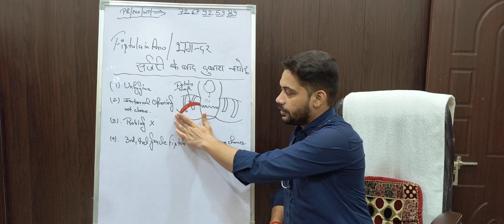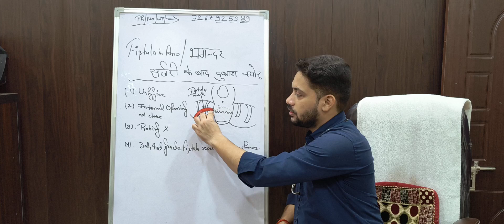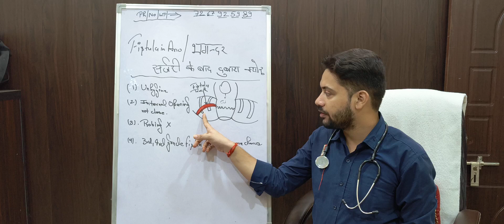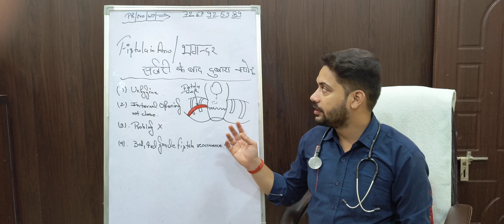भगंदर कि सर्जरी के बाद दुबारा क्यों ?7267925989